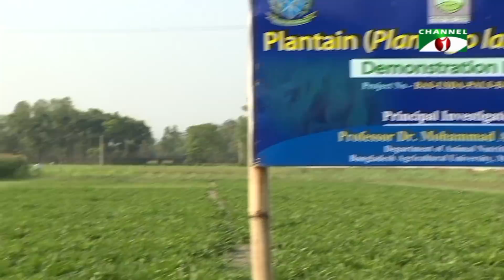দেশে শুরু হয়েছে পুষ্টিকর ঘাস প্লান্টটেইনের চাষ